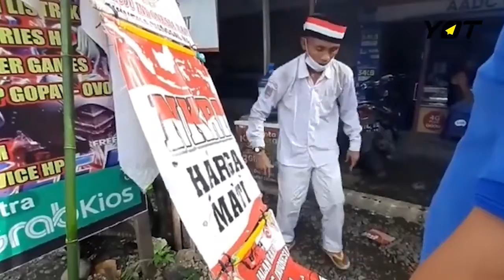4 Tahun Jalan Kaki Demi Indonesia | Udah tau belum?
Halo YOTers,
Setiap orang punya cara tersendiri untuk menunjukkan rasa cinta akan tanah air. Salah satu cara unik dilakukan oleh Watimin dan Yogi adalah dengan berjalan kaki mengelilingi Indonesia dengan sandal jepit. Bagaimana kisahnya selanjutnya, tonton videonya disini ya!